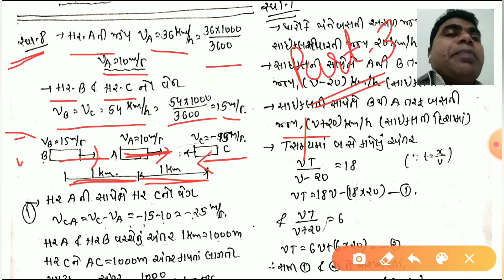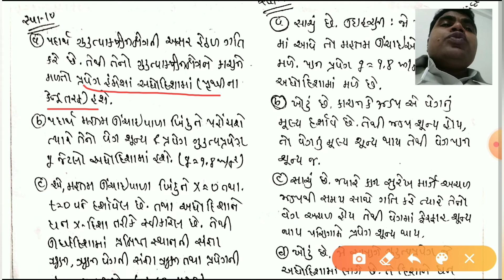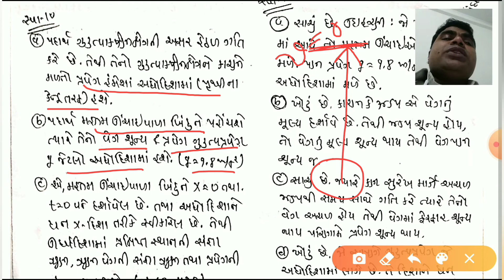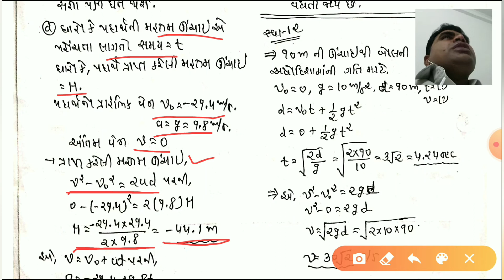Phy std12 ch3 part3(exercise 8-10)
સ્વાધ્યાય ના દાખલા- ૮ થી ૧૦